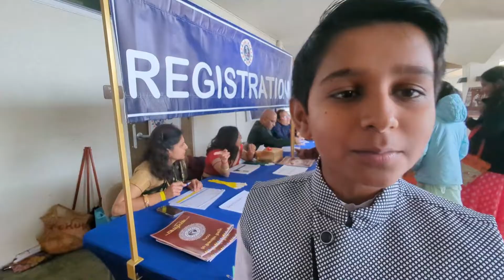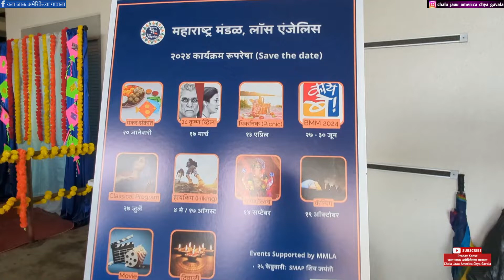महाराष्ट्र मंडळ लॉस अँजेल्स मकरसंक्रांतीनिमित्त हळदीकुंकू, सांस्कृतिक कार्यक्रम, वक्तृत्व स्पर्धा २४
आली ठुमकत नार लचकत मान What Jhumka ये गो ये मैना  Dance Performance

महाराष्ट्रमंडळ LA मकरसंक्रांती
महाराष्ट्र मंडळ लॉस अँजेल्स मकरसंक्रांती वक्तृत्व स्पर्धा

अमेरिकेतील मकरसंक्रांती
अमेरिकेतील हळदीकुंकू
अमेरिकेतील सांस्कृतिक कार्यक्रम